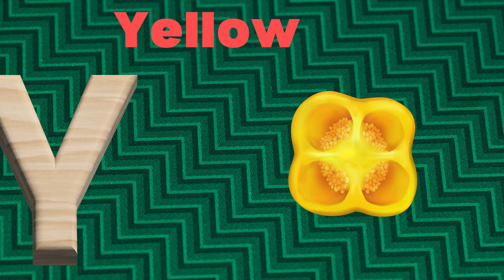ABC Phonics Song | Alphabet letter sounds | ABC learning for toddlers | Education ABC Nursery Rhymes